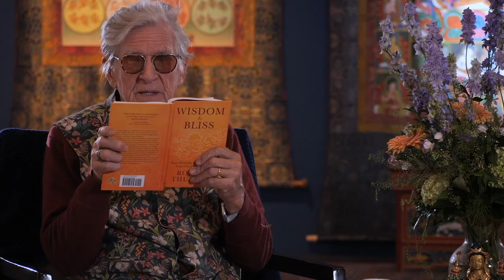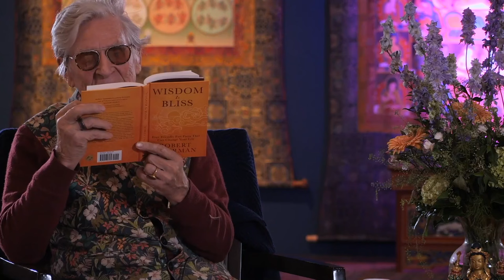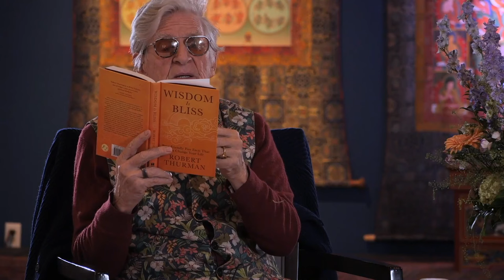Wisdom Is Bliss Session Fifteen with Robert A.F. Thurman